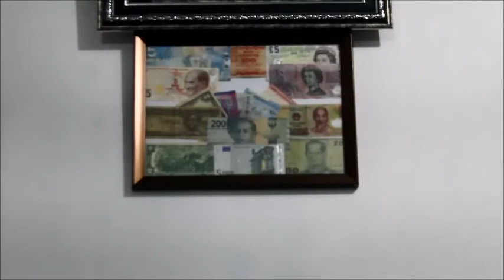langkah langkah untuk bekerja di kapal pesiar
bagi yang berminat untuk mengikuti pelatihan perhotelan dan kapal pesiar bisa kunjungi di atau bisa lewat wa di 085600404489 untuk informasi pelatihan perhotelan & kapal pesiar